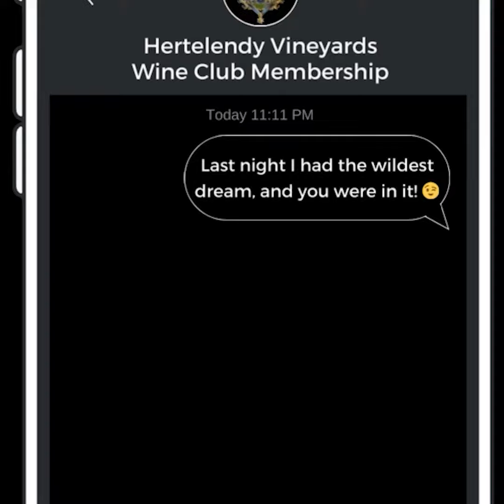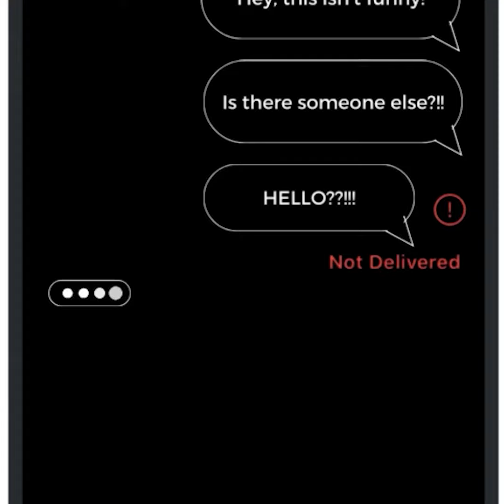Fifty Shades of Hertelendy in "The Wine That Got Away"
Only THREE days left until the Wine Club closes its doors. Don't miss this opportunity! Once this passes, you won't see this again. This is your friendly public service announcement!